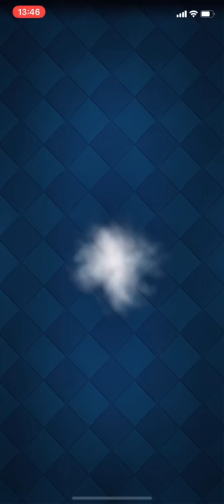【クラロワ】ペッカもボムタワーも怖くない！使用率1位のメガナイトロイホグデッキを紹介します！